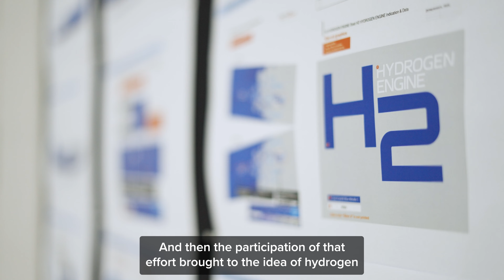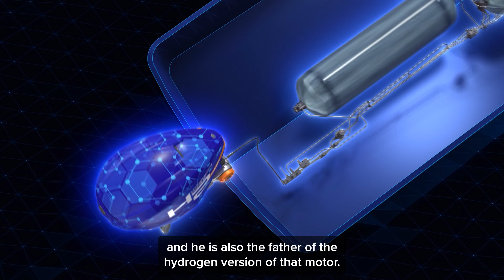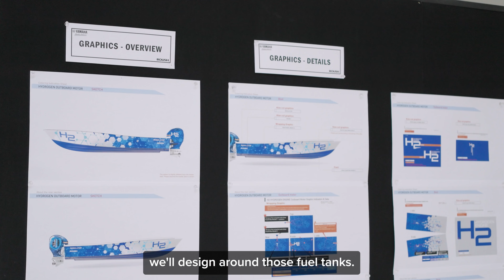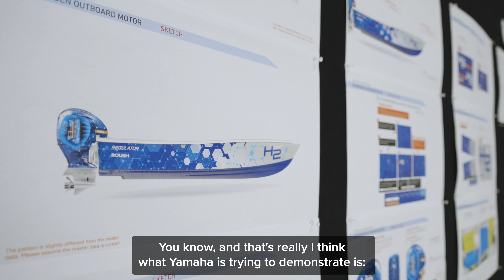Exploring Hydrogen for the Marine Industry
Yamaha unveiled the world’s first hydrogen-powered outboard for recreational boats at the 2024 Miami International Boat Show. The announcement included a prototype fuel system integrated into a Regulator Marine boat and plans to test the prototype on the water later this year.